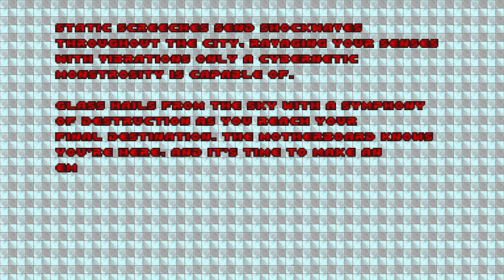Doom with Doomer Boards Project 37.Map 20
Map20:Electric Rave(by 40oz)
"Doomer Boards Project 37 : AUGER;ZENITH" is a 22-map Limit-Removing wad from Doomer Boards Project(DBP) mapping event series,created in July 2021 by SuperCupcakeTactics and other members of Doomer Boards community.